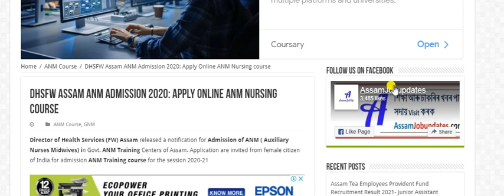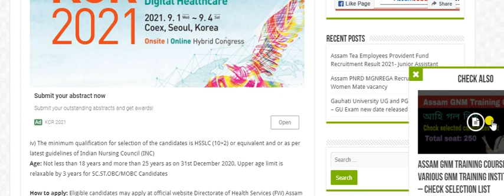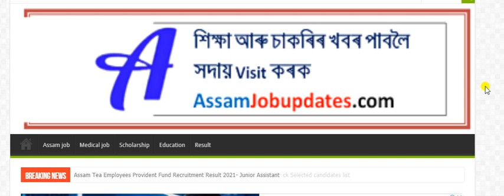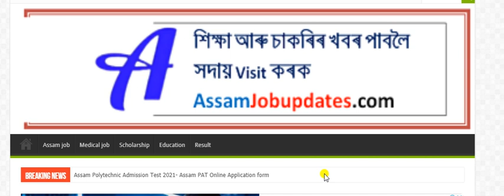Assam DHSFW ANM Nursing Training 2021 Admit card and Exam date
DHSFW Assam ANM Admission